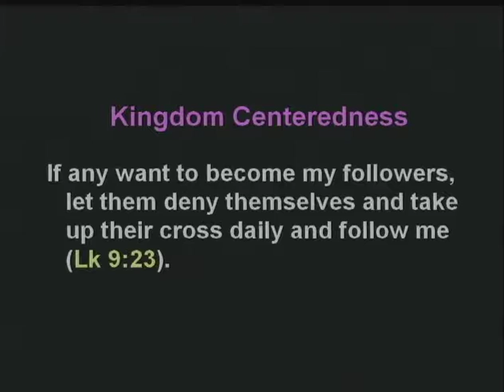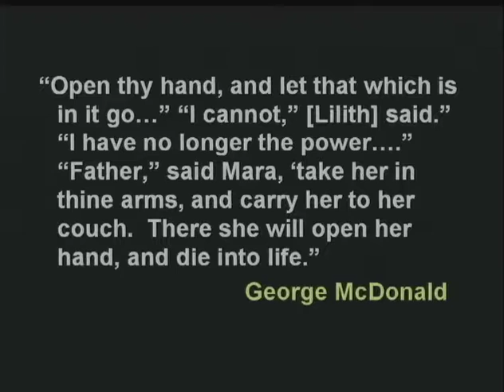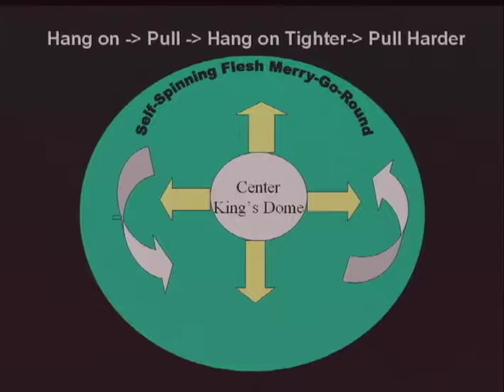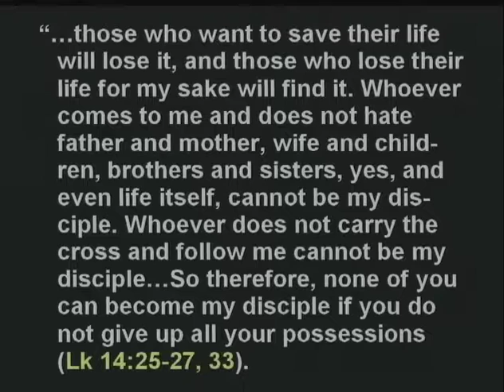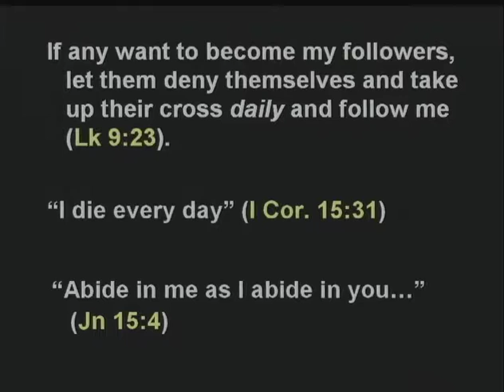Kingdom Centeredness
Drawing from Luke 9:23 and 14:25-27 & 33, Greg talked about dying to the flesh so that we might have true life in Christ. Life in the “flesh” means that we cling to life outside the center (Jesus Christ), which results in our lives enslaving us, something God never intended! Jesus speaks strongly about this because he knows that when we finally let go and "die" to ourselves, we will find life in the center where there is peace and a whole new perspective on the world!